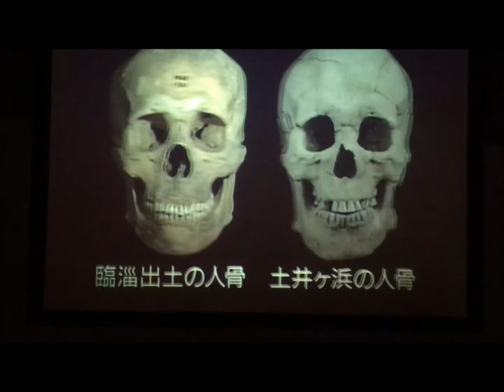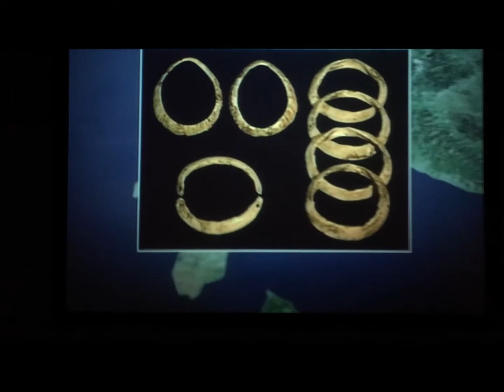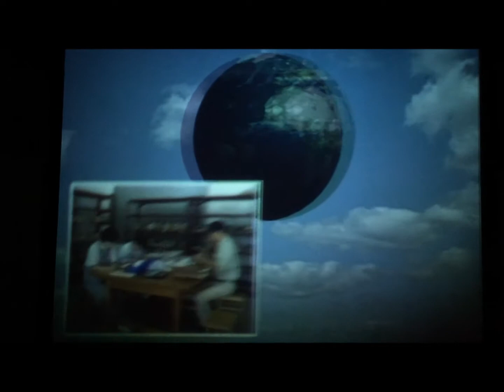環日本海・古代史ネットワーク 山口県・土井ケ浜・人類学ミュージアム（其の２）